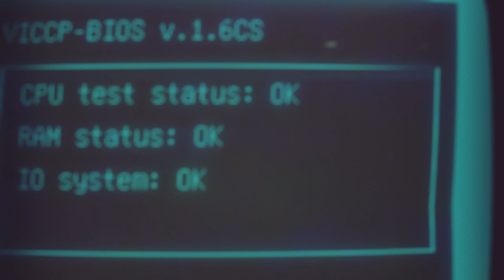VICCP Teaser.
VICCP is a Very Important Central Control Panel. What, how and for what is it needed? Click on everything, explore